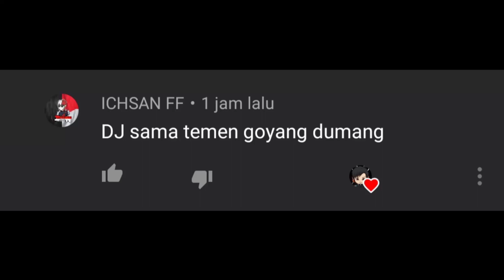PRESET ALIGHTMOTION FF || PAKAI FOTO SENDIRI || DJ SAMA TEMAN GOYANG DUMANG - DIBAWAH 5MB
Terimakasih Telah melihat video saya...
AlightMotion yang saya gunakan :
Asli Dari Play Store/ ORI

REPOST? SERTAKAN LINK VIDEO INI

NOTE : JIKA TIDAK ADA LAGUNYA TAMBAHKAN SENDIRI